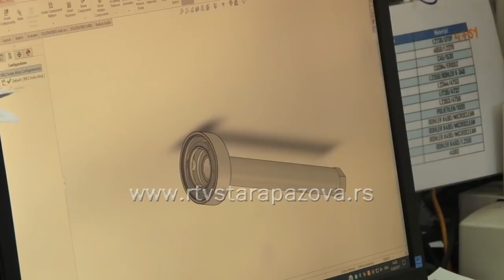Porodična firma "4M"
Porodična Firma 4 em iz Novih Banovaca bavi se proizvodnjom specijalnih alata za auto mehaniku, zapošljava četrdesetak radnika, a oko 30 procenata proizvodnje plasira na strana tržišta. U ovoj firmi konkurs za one koji žele da nauče i da rade na složenim mašinama, stalno je otvoren.